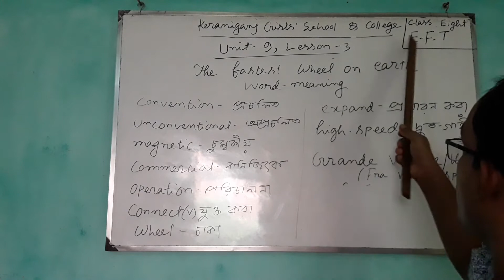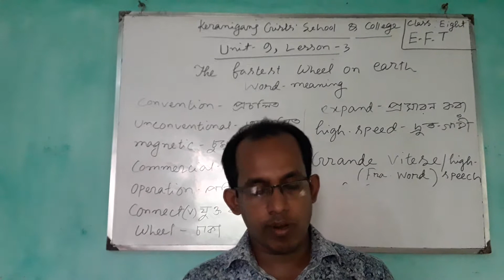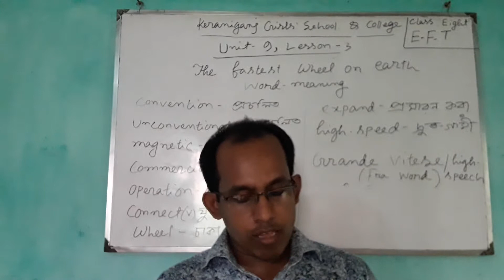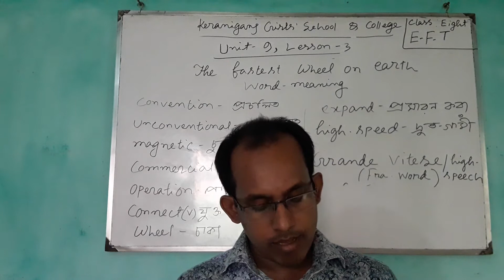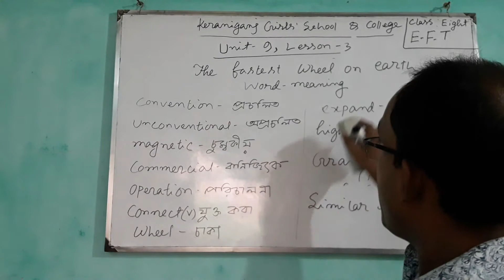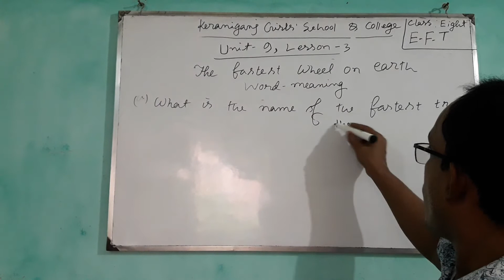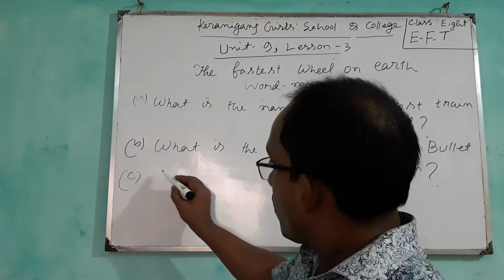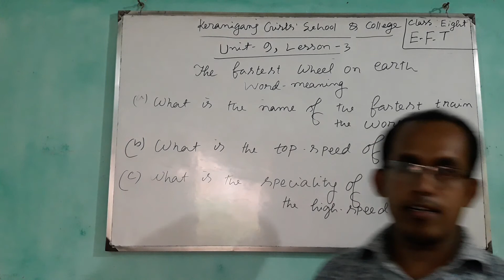Class: Eight(E.F.T), Unit-9, Lesson -3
Class no.-13, Presented by: MD. Khalilur Rahman